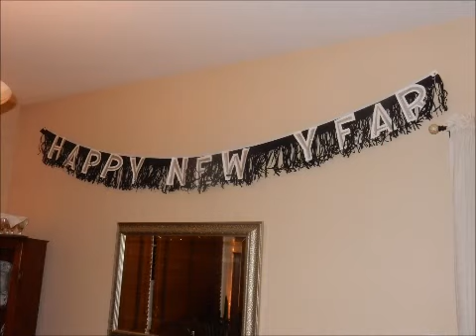Photo finish 2015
The last photos of 2015